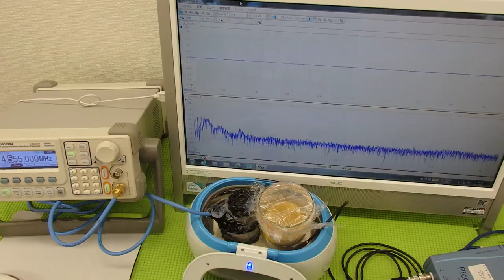超音波の発振制御システム ultrasonic-labo